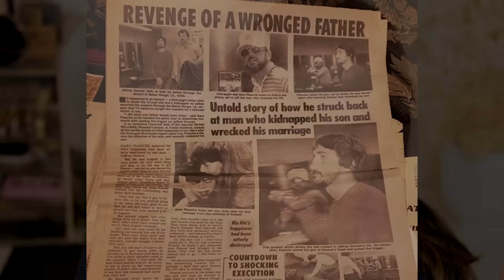Father Takes Revenge On His Son’s Kidnapper | Gary Plauche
Hi guys, today’s case is a hard one to decipher. A parent’s love for their child is the strongest, what Gary Plauche did is up for debate. Was justice served in this case?

Besitos xx

Zara V

Products Used:
FOUNDATION * Bite Beauty Changemaker Supercharged Miscellar Foundation
CONCEALERS * Tarte Shape Tape Concealer - Medium
* L'Oreal Infallible More Than Concealer - 326 Vanilla (used as eyeshadow base) (AUS)

POWDERS * Maybelline Fit Me Loose Finishing Powder 20 Light Medium

BLUSH * DiorBACKSTAGE Rosy Glow Blush
(AUS) * Revlon Powder Blush Just Peachy
(AUS) (US) (similar)

BRONZER * Dimension Effect Highlight & Contour Sticks No. Effect15

* CHANEL (LES BEIGES) Bronzing Cream
(AUS) (US)

* Tarte Amazonian Clay Matte Waterproof Bronzer

HIGHLIGHTER
*   Diamond Bomb All-Over Diamond Veil — How Many Carats?!
(US) (AUS)

EYEBROW * Ultimate Brow Kit | Wet n Wild – Ash Brown (US)

EYESHADOW *    Anastasia Beverly Hills Norvina Pro Pigment Palette Vol. 2
(AUS) (US)

EYELINER * Kiss Magnetic Eyeliner

LIP LINER * Lip Liner – Backseat Love

LIPSTICK * Colourpop Lip Stick Peach

FINISHING * Jumbo Continuous Setting Mist

BRUSHES
Beauty Blenders

Fave Foundation Brushes * F80 Flat Kabuki™ Brush * F83 Curved Kabuki™ Brush